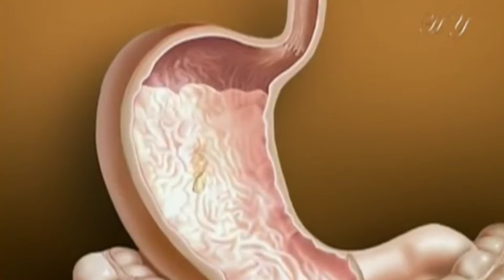Для ИЗЛЕЧЕНИЯ НЯК питайся ТАК | Как Питаться при НЯК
Как правильно питаться при НЯК - вопрос, с которым нужно разобраться каждому, кто столкнулся с диагнозом язвенный колит. Как мы знаем, правильный подход к приему пищи играет огромную роль в лечении няк. Правильное питание складывается не только из качественных продуктов, но и правильного их употребления. Неспецифический язвенный колит требует всестороннего подхода, где питание занимает одну из важнейших позиций. Так как нужно питаться при няк? Основные моменты по этой теме я отразил в данном видео!

Общение со мной и единомышленниками, инструкции и прямые эфиры по системе выздоровления от ВЗК в моем ПРИВАТНОМ СООБЩЕСТВЕ «NET–VZK: Base» в телеграмме  (за 1500 руб/месяц)

Второй канал: @net-vzk

Внимание! Вся информация, размещённая на данном канале предоставлена исключительно в ознакомительных целях и не является призывом к действию или врачебным советом. Этот канал не является специализированным медицинским порталом и не заменяет профессиональной консультации специалиста. Владелец канала не несет ответственности перед любой стороной, понесшей косвенный или прямой ущерб в результате неправильного использования материалов, размещенных на данном канале.